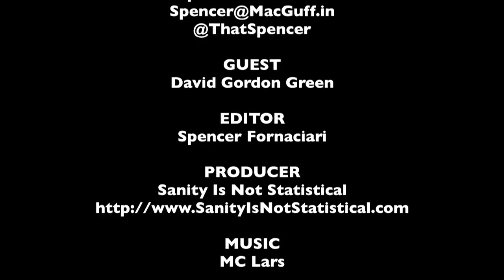David Gordon Green SIFF Interview - Prince Avalanche - The MacGuffin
Spencer Fornaciari of The MacGuffin interviews director David Gordon Green from the dramedy Prince Avalanache at SIFF 2013.